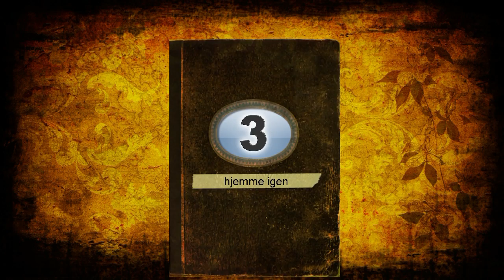ALENE HJEMME TRÆNING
Mona fortæller om alene hjemme træning af hvalp på 8 uger
Oprettet med Avid Studio
Se mere på keldslykkegaard.dk